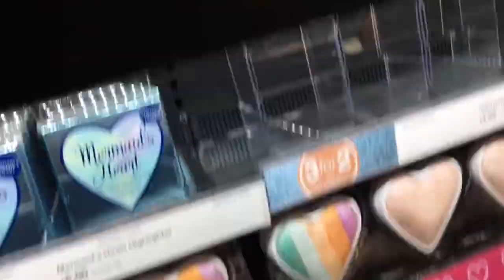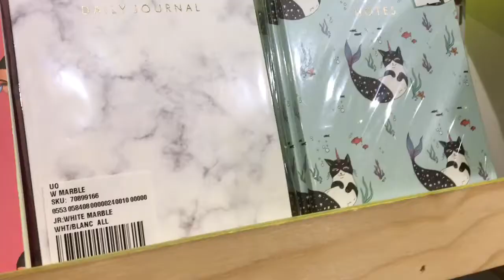Edinburgh Shopping | Sprinkleofalicex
Edinburgh Shopping🛍